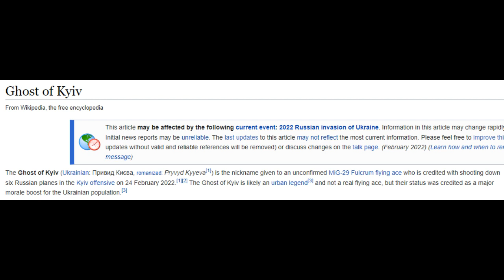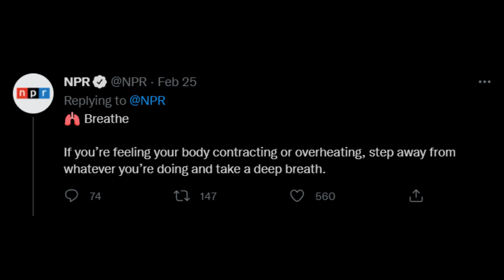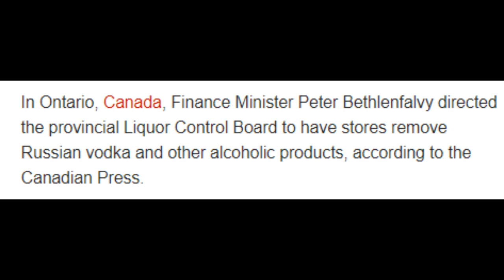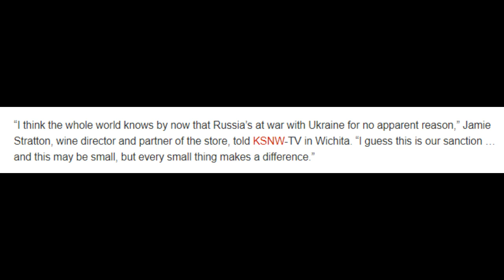NPCS LOSE THEIR MINDS AND START “VODKA REBELLION” AND START POURING AWAY RUSSIAN VODKA, PUTIN BTFO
So we are only a few days into the russia ukraine conflict and the left, because they believe every bit of propaganda they see, have completely lost their minds in the most hilarious way possible.

Adam Kinzinger is posting obvious fake propaganda left and right on twitter, most notably the ghost of kiev meme which was so stupid the fact checkers even had to debunk it, and other famous leftists are turning everything into star wars or harry potter references so they can understand what is going on, so badly have their brains been damaged by consumerism

But the worst offense is now liquor store owners have started a "vodka rebellion" and started puring away all the vodka on their store shelves to "sanction" Russia.

Yeah, but youve already bought that vodka, idiots, its your stuff youre throwing away.
Liquor stores across the U.S. and Canada have started throwing out their stocks of Russian vodka in protest of President Vladimir Putin’s invasion of Ukraine, according to reports.

In Ontario, Canada, Finance Minister Peter Bethlenfalvy directed the provincial Liquor Control Board to have stores remove Russian vodka and other alcoholic products, according to the Canadian Press.

“Ontario joins Canada’s allies in condemning the Russian government’s act of aggression against the Ukrainian people and we strongly support the federal government’s efforts to sanction the Russian government,” Bethlenfalvy said. “We will continue to be there for the Ukrainian people during this extremely difficult time.”

Products will be removed from nearly 700 stores across the province.

‘Standing with Ukraine’
“Ontario and the LCBO can’t say it’s truly standing with Ukraine while continuing to be Putin’s customer,” Steven Del Duca, leader of the Ontario Liberal Party, said.

Elsewhere in Canada, stores in Manitoba, New Brunswick, British Columbia and Newfoundland were also taking similar action.
The Nova Scotia Liquor Corporation removed Russian products from its shelves and website because of the “terrible events taking place.”

British Columbia was ceasing imports on Russian alcohol, Deputy Premier Mike Farnworth said.

“Our province stands with those who understand Europe’s peace following two world wars depends on respecting international law,” he told the Canadian Press.

 In the U.S., the Jacob Liquor Exchange in Wichita, Kansas, decided to remove its more than 100 bottles of Russian vodka from the shelves and poured some of it on the ground.

“I think the whole world knows by now that Russia’s at war with Ukraine for no apparent reason,” Jamie Stratton, wine director and partner of the store, told KSNW-TV in Wichita. “I guess this is our sanction … and this may be small, but every small thing makes a difference.”

In Oregon, the owner of a bar in Bend filmed himself pouring out all of his Russian vodka, according to FOX 12 of Portland.

“Russia is acting as though it’s 1939 and going into Europe with a full force that they have in the Ukraine,” Bill McCormick, owner of Pine Tavern, told the station. “I am so concerned about it metastasizing into other countries.”

He said he stood to lose a few hundred dollars over the spilled vodka – but said the protest was worth it to him.

Bob Quay, owner of Bob’s Bar in Grand Rapids, Michigan, told MLive.com he pulled several bottles off his shelf as a “protest against the aggression.”